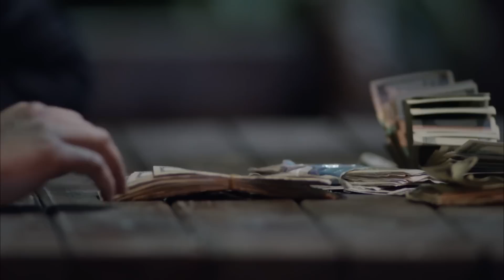безмолвие | серия 20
В сериале Эджевит, Билал, Ибрагим и Зеки, близкие как братья, выросшие в районе Куюдиби  попадают в тюрьму в результате невинной ошибки. Эту ошибку они совершили в детстве. Жизнь друзей переворачивается с ног на голову после того, как они были избиты и изнасилованы в тюрьме . Эти четверо друзей дают обещание, что забудут о произошедшим, и больше не увидят друг друга, чтобы не вспоминать.

Однако спустя годы, когда один из них нарушает свое молчание и умирает, он сводит вместе троих оставшихся друзей. Эти четыре старых друга, которые живут совершенно разными жизнями, встречаются. Вместе с Аху (Асли Энвер), незаменимым членом детской банды, эти трое молодых людей решают отомстить за свои прошлые переживания.

Актёры: Аслы Энвер, Мурат Йылдырым, Сарп Аккая, Берк Хакман, Мехмет Озгюр, Гювен Мурат Акпынар, Реха Озкан, Пелин Акил, Тургай Мерджан, Барыш Онер, Пелин Догру, Мурат Гарипагаоглу, Мерт Асутай.

Производство: Тимс&Б
Производители
Тимур Савджы
Бурак Сагъяшар

Режиссёры
Чагатай Тосун
Чагри Вила Лостувалы
Хатидже Мемиш

Сценарий
Пынар Булут
Анил Эке